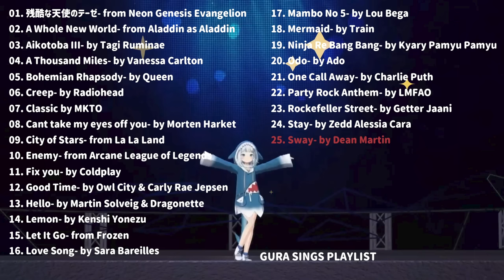【Gawr Gura｜1hr作業用BGM】不輸原唱的小鯊魚巨星歌曲合輯【Gura sings Playlist｜25 songs】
搜集了好一陣子，是真的自己也很喜歡的25首歌曲！！！！
頻道突破100多首不重複的小鯊魚歌曲了，請享用ùwú

0:00 残酷な天使のテーゼ
4:30 A Whole New World
6:48 Aikotoba III
10:50 A Thousand Miles
14:42 Bohemian Rhapsody
20:28 Creep
24:22 Classic
27:14 Cant take my eyes off you
29:57 City of Stars
32:20 Enemy
35:10 Fix you
39:57 Good Time
43:23 Hello
45:44 Lemon
49:55 Let It Go
53:29 Love Song
57:35 Mambo No 5
1:01:06 Mermaid
1:04:14 Ninja Re Bang Bang
1:08:30 Odo
1:10:04 One Call Away
1:13:11 Party Rock Anthem
1:17:30 Rockefeller Street
1:20:42 Stay
1:24:03 Sway